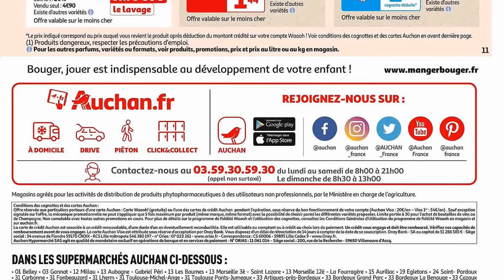catalogue AUCHAN SUPERMARCHÉ du 14 au 19 mai 2024 🔴 Arrivage - FRANCE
🛒🛒NOUVEAU catalogue chez 📍AUCHAN SUPERMARCHÉ📍 du mardi 14 au dimanche 19 mai 2024 en FRANCE!